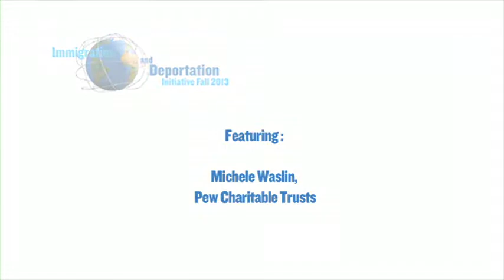Michele Waslin: Immigration Federalism - 'Outside Justice' Book Talk, Oct 9 2013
Edited by Professor and Chair of the John Jay Sociology Department David Brotherton, and Criminal Justice Doctoral Students Daniel Stageman and Shirley Leyro, Outside Justice looks at the overlap between public perceptions of immigration and criminality, and its reflection in the practical overlap between criminal justice and immigration control systems.  In this, the first of the Office of the Advancement of Research's Fall Semester Book Talks, a panel of contributing authors to the volume will discuss the progress in their research since the time of publication, and their thoughts on the potential effects of immigration legislation on the policies and practices under study.  Subjects are as diverse as driver's license policy and 'immigration enforcement through traffic enforcement', the Secure Communities program, immigrant quality of life under the threat of restrictive state laws, and the effects of deportation on the social cohesion of immigrant communities.